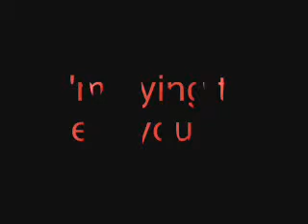Nasty Man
Video and claymation for beginners